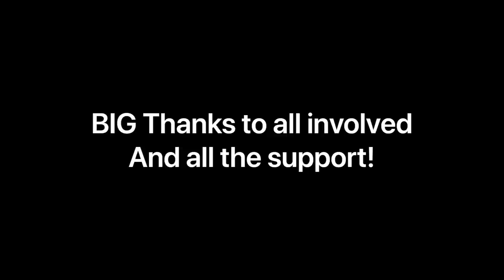WILD 2000+HP STICK SHIFT SUPRA - WORLD RECORD 6 SECOND PASS!!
This is the first and only “stick car” to run 6 seconds in the quarter mile! Grannas Racing “Orange Man Bad” Toyota Supra blasts a 6.90 @ 194 in the quarter mile on a h-pattern faceplated T56 “GR1000F” transmission kit. This car is also IRS.

The car has seen 208mph in the quarter, if you watch the video you will see the car glitches and shuts off electrically at about 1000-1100 feet into the run hence the low MPH (194).

QUICK MODS LIST:
GR Ultimate IRS Rear suspension and subframe
GR Ultimate anti-roll bar
GR2500 Engine package - Bullet billet block, Headgames head, GSC cams
GR1000F Transmission kit with faceplated T56 Magnum transmission (stock gearset, faceplated, cryogenic treated/rem polish)
Motec M150 w/ PROSPEED PRODRAG Package by Chris Delgado
Precision PROMOD 102mm turbocharger
Driveshaft Shop 9" rear end with carbon fiber driveshaft